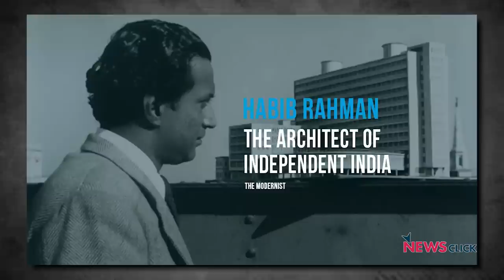Architecture और राजनीति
हमारे देश में architecture का हमेशा ही महत्व रहा हैI स्वाधीन भारत में हमारे प्रसिद्ध architects ने नए तरह की इमारतें और भवन निर्माण किये जो कि एक प्रगतिशील भारत की पहचान रहेI प्रधानमंत्री नरेंद्र मोदी भी कई नए तरह के ईमारत और भवन का निर्माण करवा रहे हैंI क्या इनके पीछे कोई राजनीति है? इसी विषय पर चर्चा कर रहे हैं 'इतिहास के पन्ने' के अंक में वरिष्ठ पत्रकार Nilanjan Mukhopadhyay और Eminent Architectural Photographer Ram Rahman.